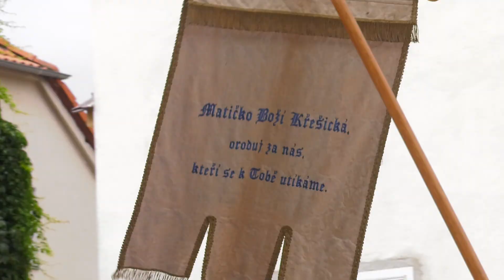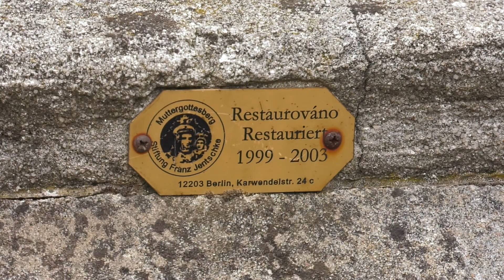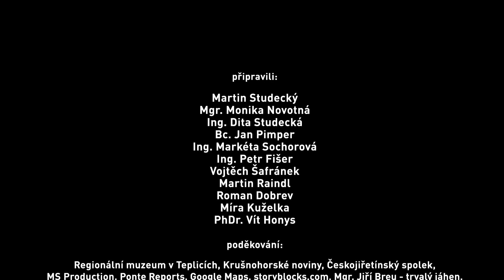Křešice - Poutní místa severních Čech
Sedmý díl ze série dokumentů o mariánských poutních místech na severu Čech. Obec Křešice se nachází 7 kilometrů od Litoměřic, v těsné blízkosti řeky Labe. Mariánská úcta se zde váže ke kopii obrazu Panny Marie Pasovské, ale zázračnou moc k uzdravení má také místní studánka. K prvnímu uzdravení zde došlo v roce 1697. Jak v současnosti vypadá křešické mariánské procesí nebo odkud až přijíždějí věřící navštívit toto místo, se dozvíte ve videu.